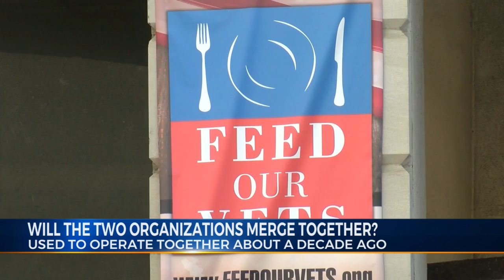Will the two organizations merge together?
Used to operate together in the Veteran's Outreach Center's facility